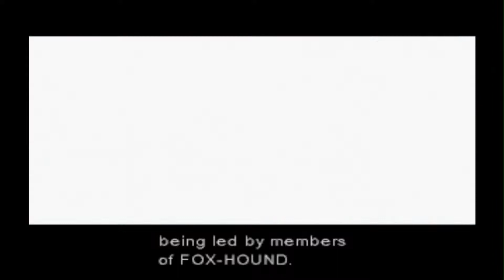Metal Gear Solid 1 Part 1